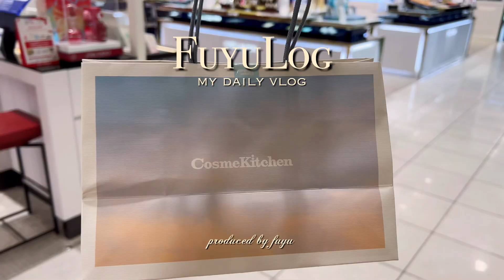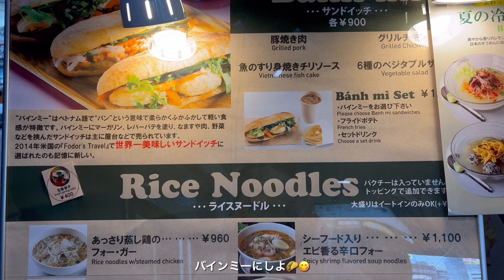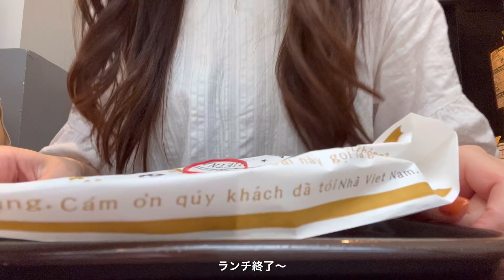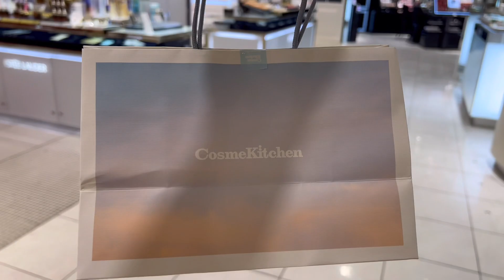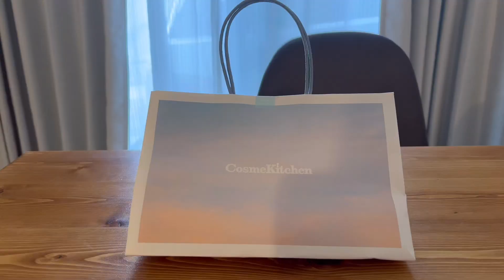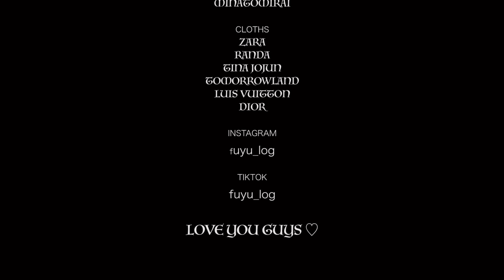vlog｜出勤するOLの一週間🥗彼と過ごす横浜デート🥯出勤コーデ・購入品紹介・みなとみらい🎡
こんにちはfuyuです🐰
今回は私のリアルな一週間をvlogしました🫶
出勤の日はランチをしたり、退勤後にお買い物をしたり・・・・
平日の夜ご飯はサラダで頑張っています！🥗

休日は夫とドーナツを食べに横浜に行きました🍩
休日は好きなものをたくさん食べれて幸せです・・・・🤍

是非、コメントなどもいただけたら嬉しいです🤭💭

Cam ｜iphone13pro📱